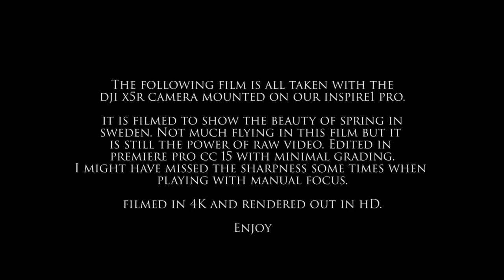Spring in raw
DescriptionSpring 2016. New RAW camera tested on our Inspire1 Pro.
Filming RAW is a huge difference compared to compressed media.
This short movie shows how clear the X5R camera is when filming in RAW mode.
I am not a colorist but I have done a very basic grading in premiere pro CC 15
I might have missed some focus when playing around with the manual focus control.
Captured in 4K, rendered to HD.